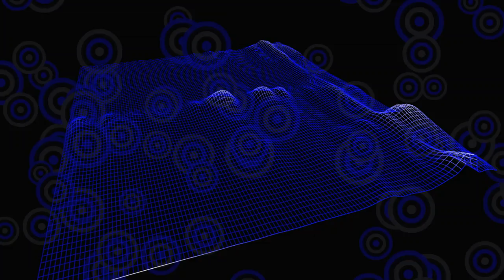lookyan - Flea (Insect, 2013)